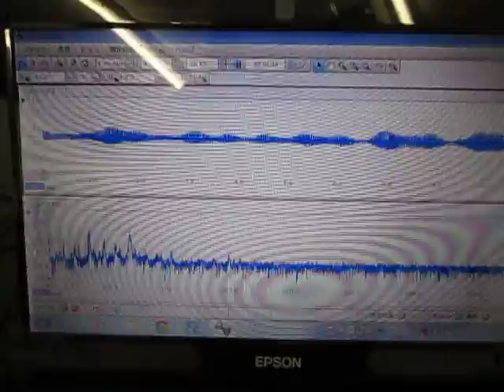超音波洗浄機実験 Ultrasonic cleaning machine experiment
１：キャビテーションと音響流の制御技術
２：超音波専用水槽の製造、液循環制御技術
３：間接容器・治工具の設計・応用技術
４：マイクロバブル・ナノバブルの応用技術
５：超音波の測定・解析・評価技術
６：・・・

1: Control Technology of Cavitation and Sound Flow
2: Manufacture of Tank Only for Ultrasonic Wave, Liquid Circulation Control Technology
3: Design and Applied Technology of Indirect Container and Jigs & Tools
4: Applied Technology of Microbubble Nano Bubble
5: Measurement and Analysis / Evaluation Technology of Ultrasonic Wave
6: ･･･

　１）パワー洗浄シリーズ（28KHz　300W）
　２）精密洗浄シリーズ（72/KHz　300W）